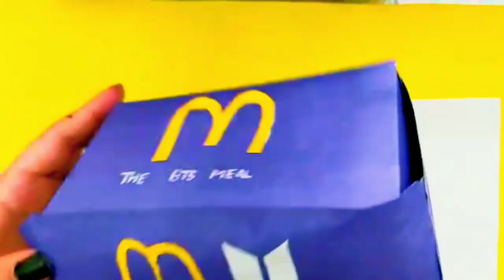DIY BTS meal |How to make BTS meal with paper | DIY BTS paper origami